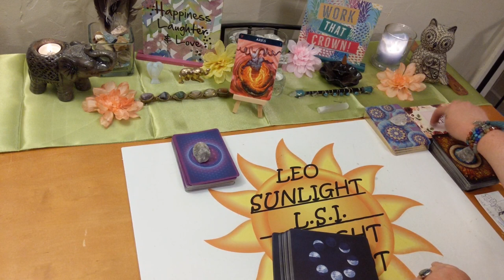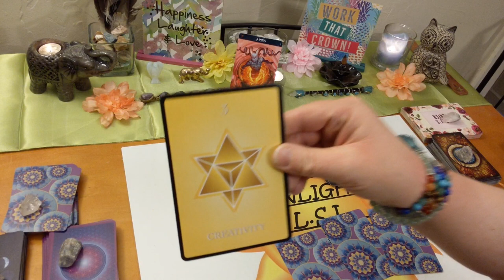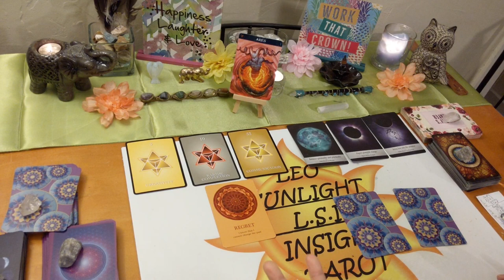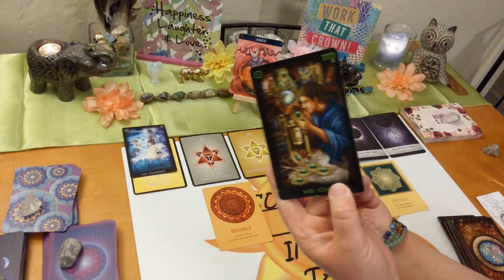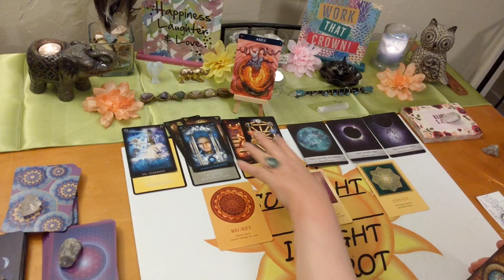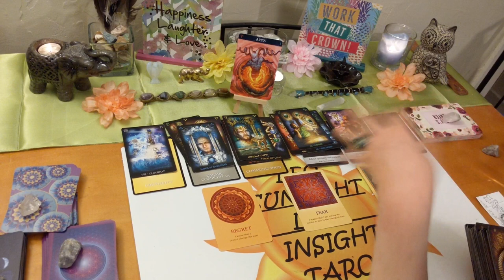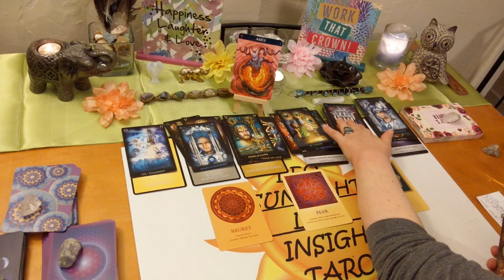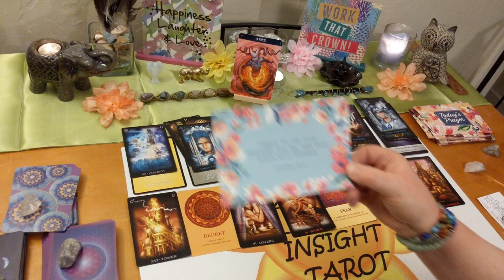Aries Spirit Guide Messages ~ May 2020 *Powerful Change*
♈Aries♈ Monthly Spirit Guide Messages Tarot & Oracle card reading. What your spirit guides & angels want you to know right now.

🎴Decks used:
Barbiere Zodiac Oracle – Barbara Moore
Numerology Oracle